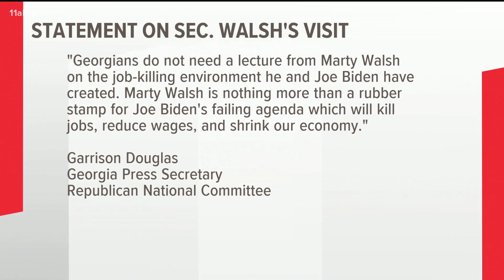Roundtable focuses on women in the workplace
The roundtable also discussed the need for better working conditions in industries traditionally dominated by women.